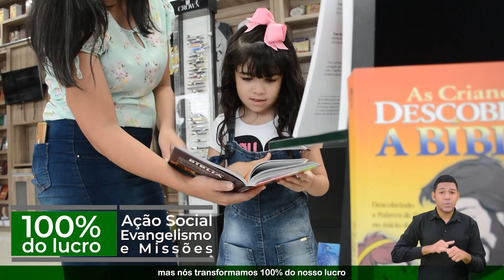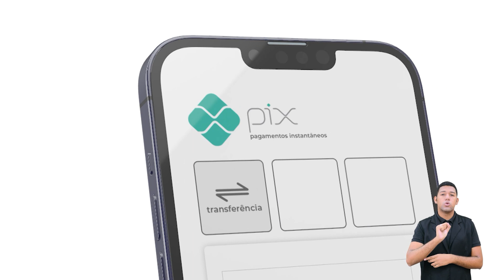EBD | Lição 11 [Adultos] Cultivando a Convicção Cristã| 3º Trim. de 2023 - Ieadalpe - 10/09/2023.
EBD On-line | Lição 11 [Adultos] Cultivando a Convicção Cristã| 3º Trim. de 2023 - Ieadalpe - 10/09/2023.

Realização: Ieadalpe/ICM

Ou faça através das contas abaixo:
Ag. 3503-3
C.C. 40021-1

CAIXA
Ag. 3122

BRADESCO
Ag. 1058

SANTANDER
Ag. 3295

ITAÚ
Ag. 7474
C.C. 35183-5

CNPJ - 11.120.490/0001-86